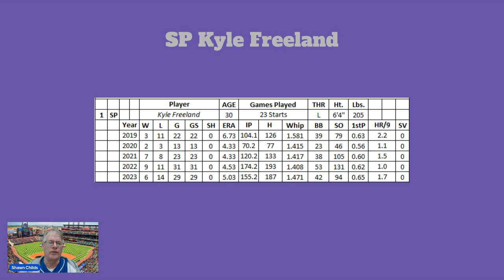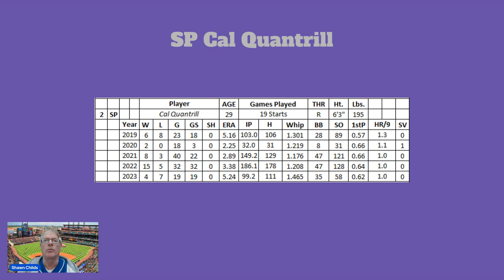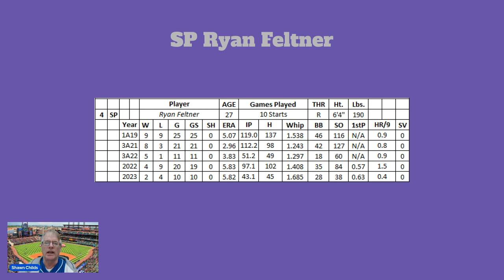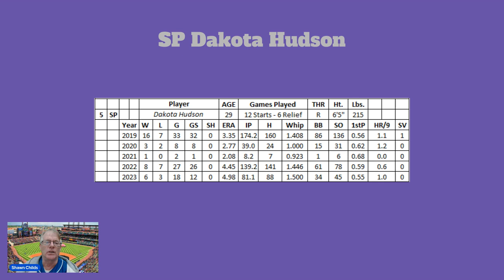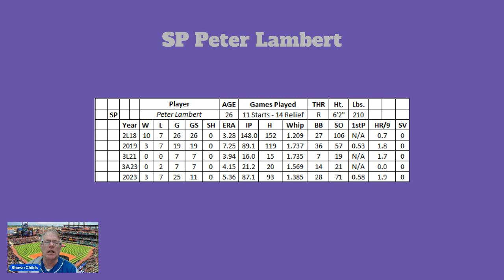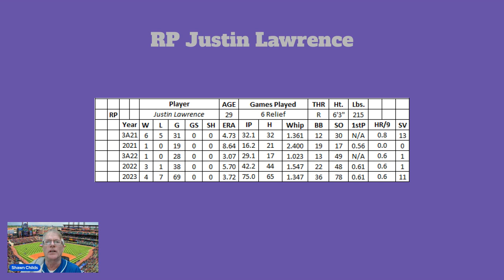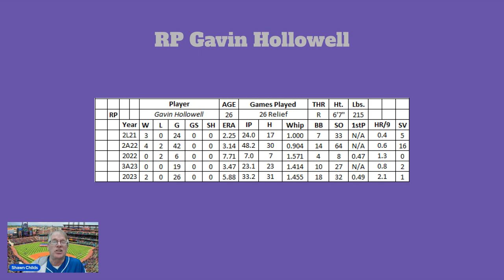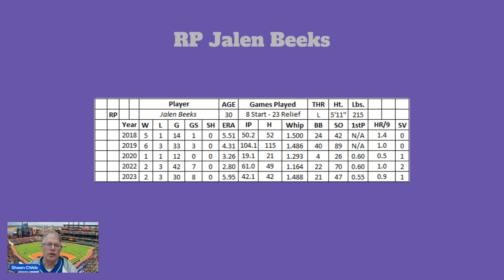2024 Colorado Rockies Pitching Preview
With no pitchers with even league-average ability, it will be another long year for Rockies’ fans. They are projected to have a bottom-three starting rotation and bullpen with no stars moving through their system.

Colorado had the worst ERA (5.67) in baseball. They allowed the most hits (1,599), the second-most home runs (234), and the least strikeouts (1,129). Their bullpen had 31 wins, 33 losses, and 32 saves over 647.0 innings with a 5.41 ERA (30th) and 596 strikeouts.

FPGscores Article -

Contact Batting Average Article -

Average Hit Rate Article -